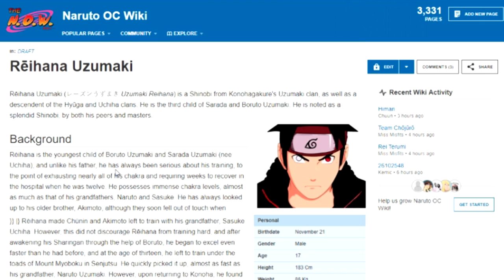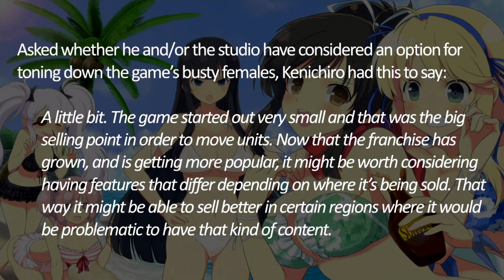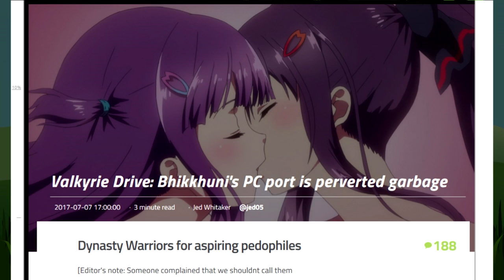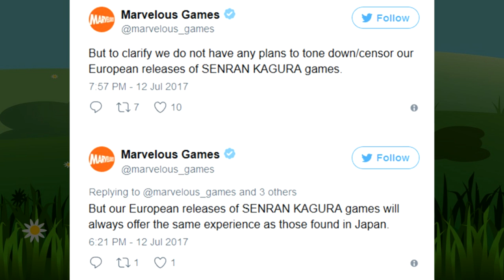Censor Cycle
Let's work with the Japanese devs to censor the original?

♥♥♥ SUPPORT ME! ♥♥♥
▼ Follow Muh Twitter!

★ CREDITS ★
AVATARS: ChrisDarkerArt

► SOURCES
VIDEO: Sneaky Hit on Xenoblade Chronicles 2